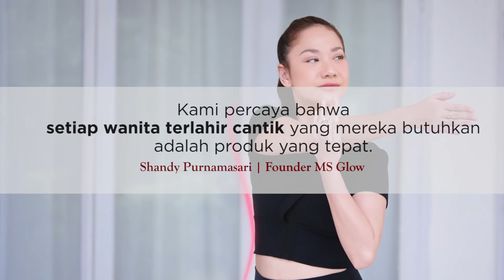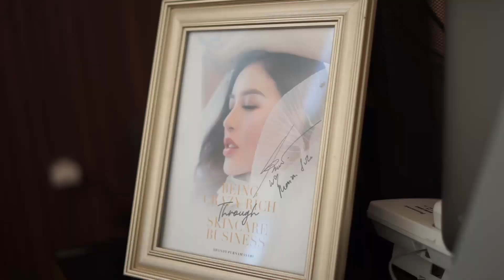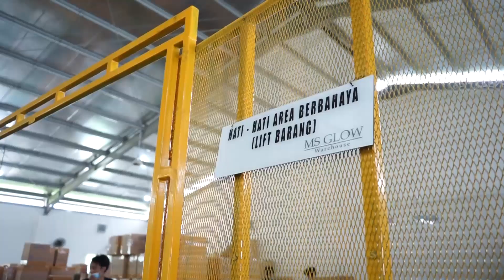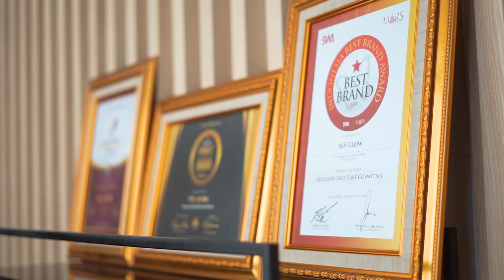MS GLOW - The Next Marketing Of Islamic Cosmetic And Personal Care